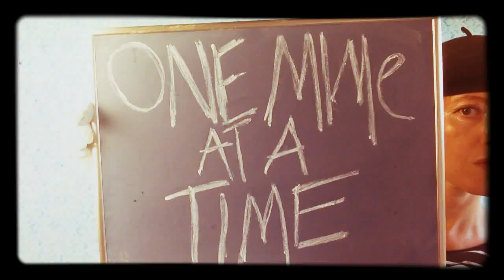Monday Mystery Mime (3) One Mime at a Time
One Mime at a Time-Monday Mystery Mime

Guess what I am miming and leave your answer in the comments below. The winning answer will be selected at random from all winning entries and the winner will be congratulated personally by Tallulah on an upcoming vlog and will also be able to choose a mime which I shall do dedicated to you.

Daily mimes started because Tallulah wants to do something she loves every single day. That and the fact there really isn't that much modern mime in the world, so she did see a niche in the market.